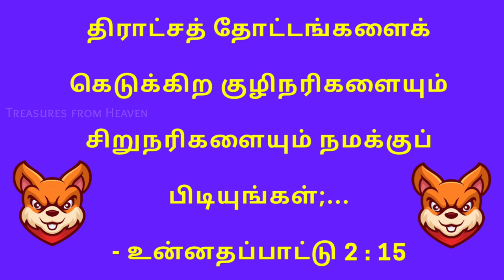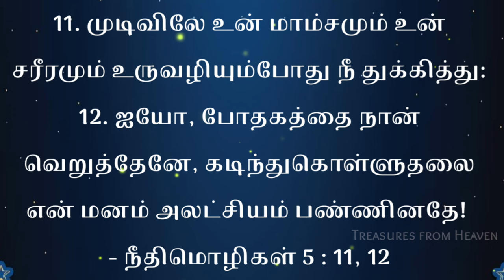Today's Bible verse in tamil | God's verse today | daily verse